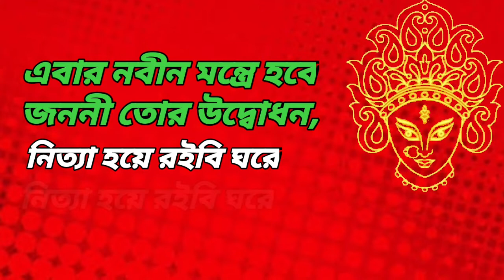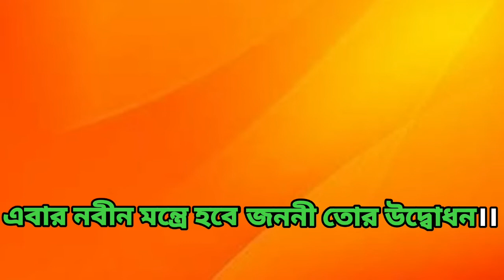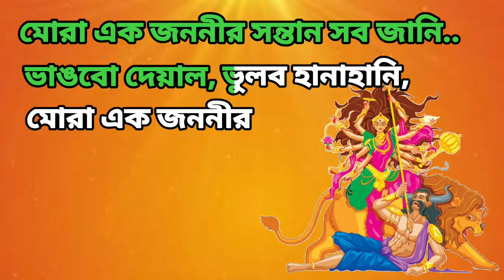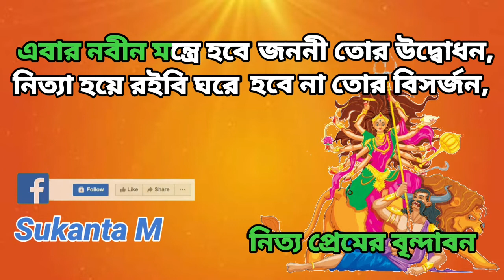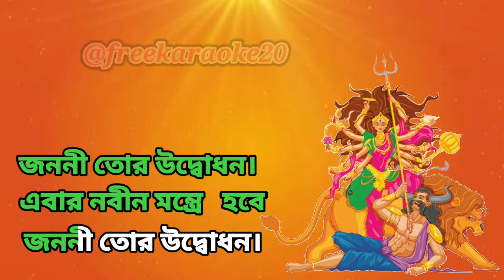Ebar Nobin Montre | Karaoke with Lyrics | Maa Durga Song | Nazrul Islam | এবার নবীন মন্ত্রে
Presenting Karaoke Track of Ebar Nabin Mantre Durga Puja Special Nazrul Geeti Sung by Amrita Chaterjee. Ebar Nobin Montre Hobe Lyrics In Bengali Written by Kazi Nazrul Islam Durga Puja Agomoni Song. The video uploaded to pay the tribute.

Song : Ebar Nabin Mantre

You can use this karaoke with proper credit (Tag FreeKaraokeTube )

Ebar Nabin Mantre Song Lyrics In Bengali :

এবার নবীন মন্ত্রে হবে
জননী তোর উদ্বোধন,
নিত্যা হয়ে রইবি ঘরে
হবে না তোর বিসর্জন,
জননী তোর উদ্বোধন।।

সকল জাতির পুরুষ নারীর প্রাণ
সেই হবে তোর পূজা-বেদী
মা তোর পীঠস্থান।
সেথা শক্তি দিয়ে, ভক্তি দিয়ে
শক্তি দিয়ে, ভক্তি দিয়ে
পাতবো মা তোর সিংহাসন।
জননী তোর উদ্বোধন।।

সেথা রইবে নাকো ছোঁয়াছুঁয়ি
উচ্চ নীচের ভেদ,
সবাই মিলে উচ্চারিব মাতৃ নামের বেদ।

মোরা এক জননীর সন্তান সব জানি
ভাঙবো দেয়াল, ভুলব হানাহানি,
দীন-দরিদ্র রইবে না কেউ
মা গো দীন-দরিদ্র রইবে না কেউ
সমান হবে সর্বজন,
বিশ্ব হবে মহাভারত,
নিত্য প্রেমের বৃন্দাবন।

জননী তোর উদ্বোধন,
জননী তোর উদ্বোধন।।